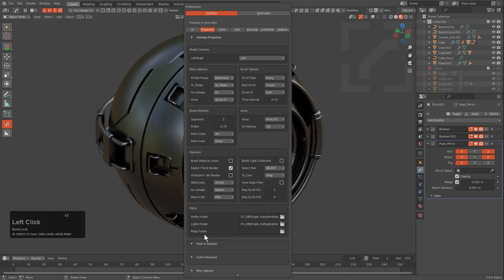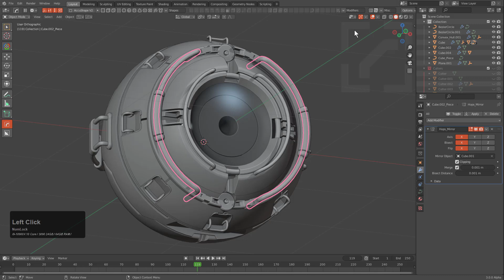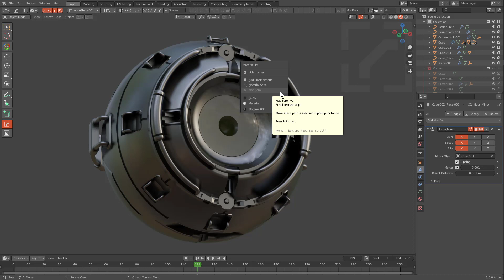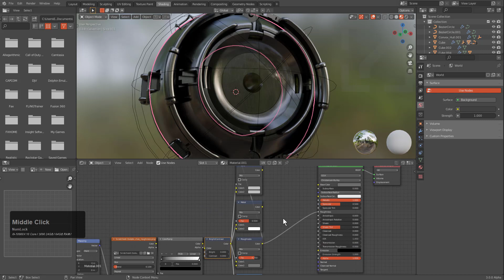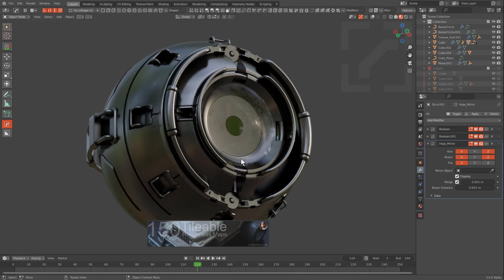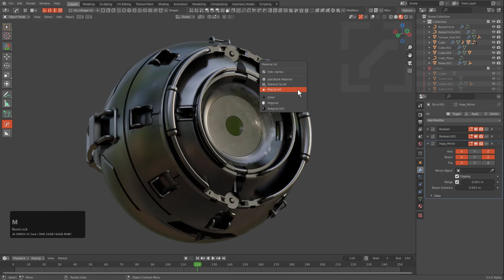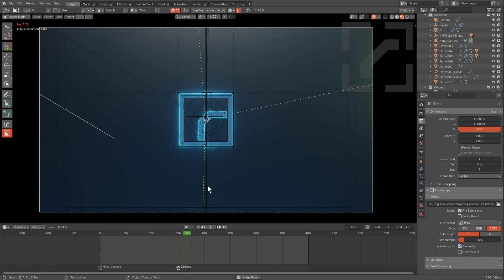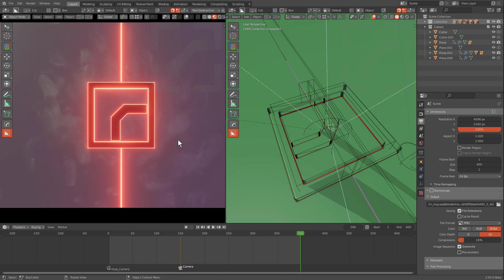hardops 987_9 - Mapscroll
Map scroll can be found under Alt + M (mapscroll)

Map scroll allows for a directory of images to be scrolled and assigned to blank material (principle) shaders. Currently only supporting blank material.

Or the curated playlist of what is being done by myself and others in the community.